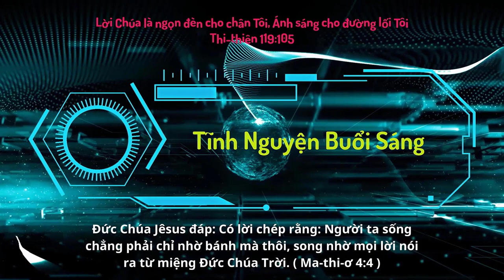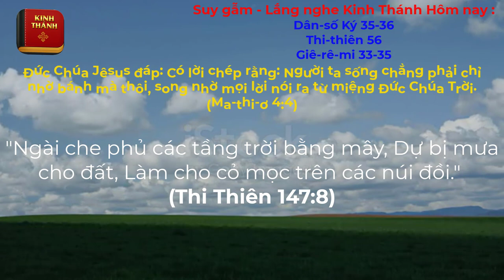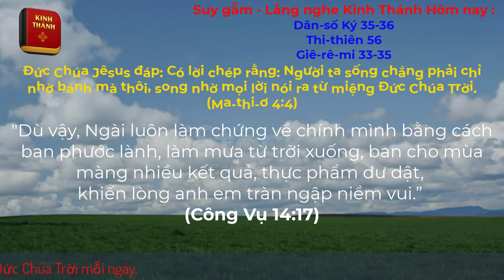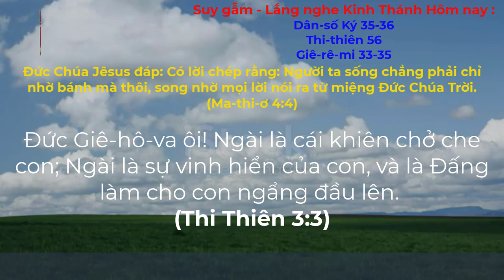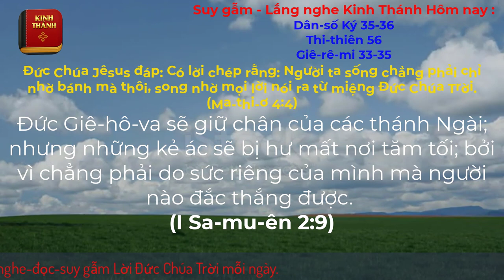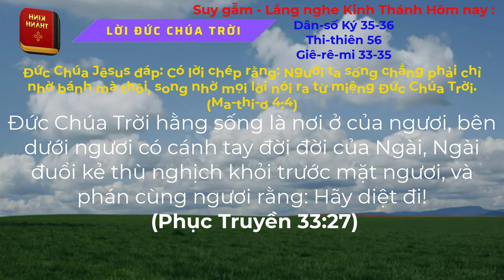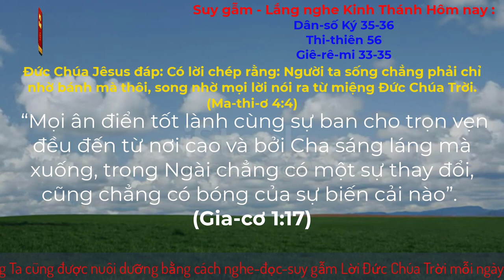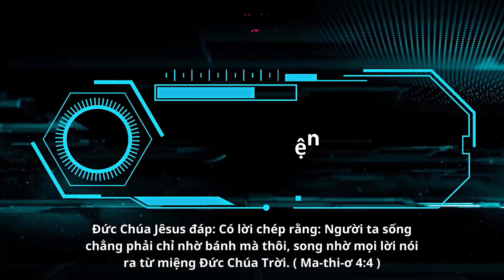Oneway Radio | Tĩnh Nguyện Hằng Ngày 01/10/2023 | Dưỡng Linh cơ Đốc